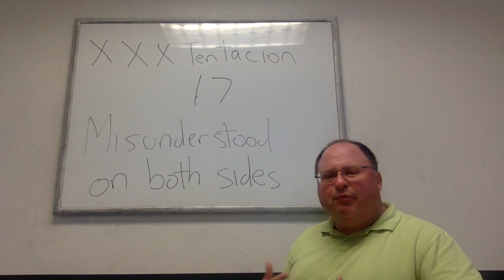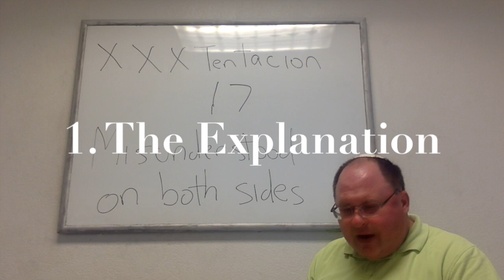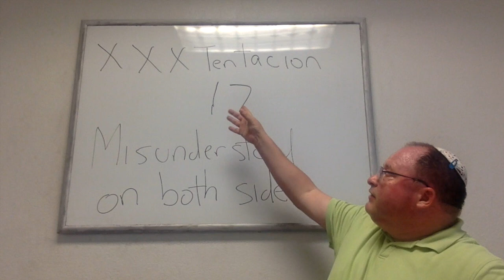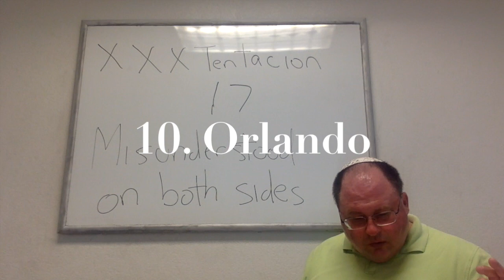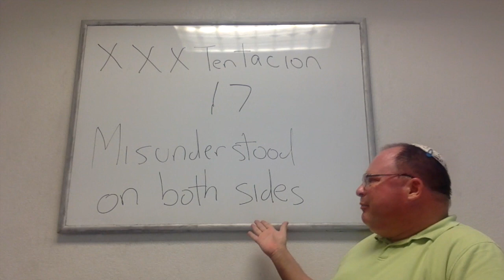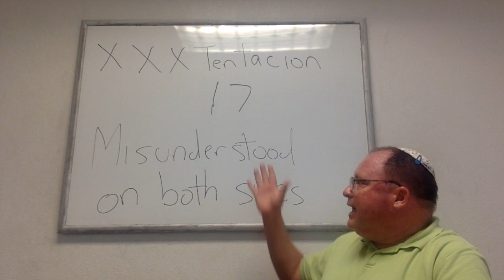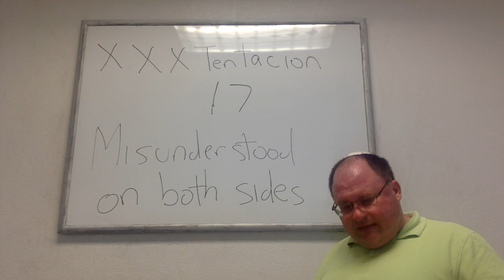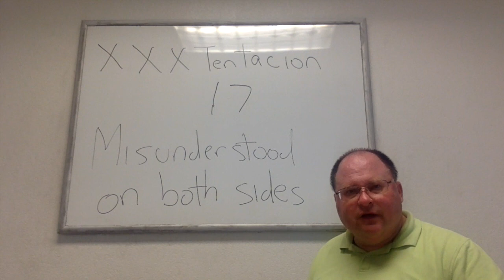THERAPIST BREAKS DOWN XXXTENTACION ALBUM '17' | SUICIDE & DEPRESSION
Licensed Clinical Social Worker Bruce Mufson breaks down XXXtentacion album '17' which deals with depression and suicide.

Dash- XrQFb8sE6DgYLFXVrxSgD4pjXADjyY7fMm